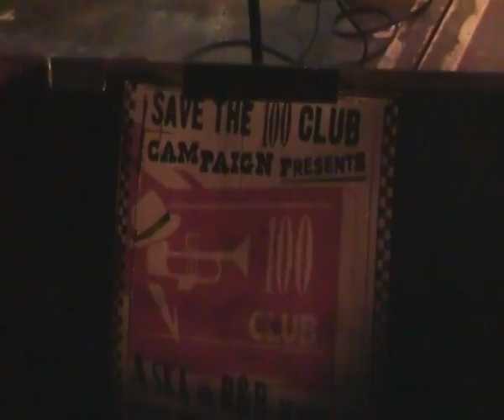Skabilly Rebels - Black Zodiac (The 100 Club 25th Nov 2010)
SAVE THE 100 CLUB !